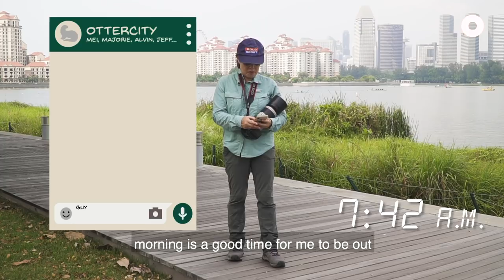These People Are Otter-Crazy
Otter-watching requires more dedication and commitment than you think. Don't play play.

This video is the first of a three-part series produced together with our friends at WWFSingapore, in celebration of our local biodiversity.